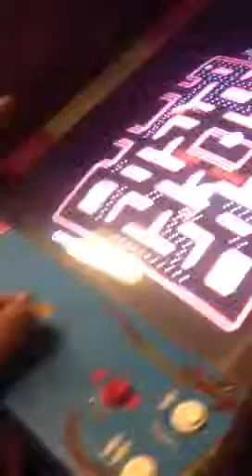Hailey jugando pacman